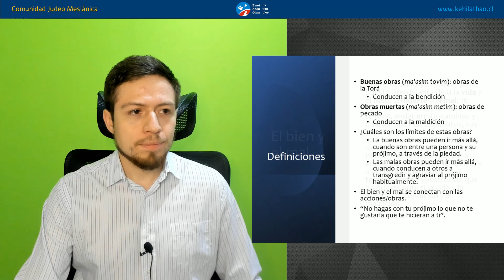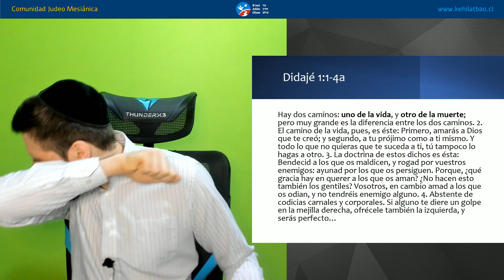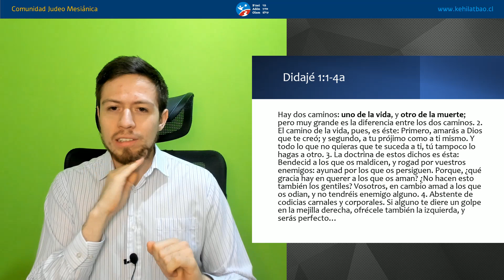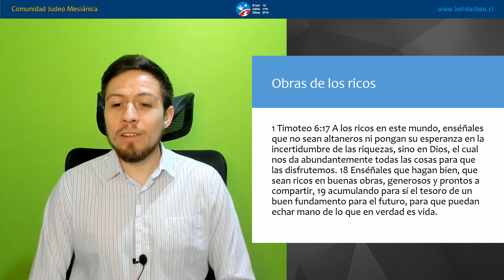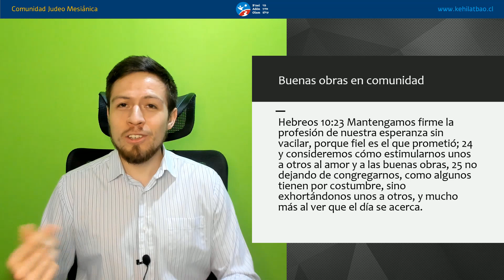Buenas obras | Ma'asim tovim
19 de diciembre, 2020 / 5 de tévet, 5781
Comentarios por Ariel ben Shmuel